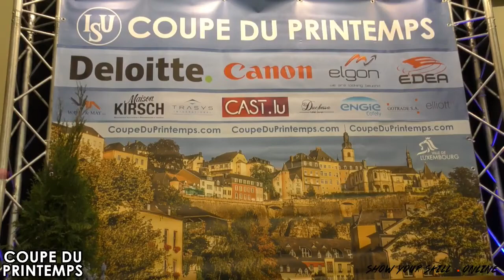Julia SAUTER - SP / Coupe du Printemps 2017-18